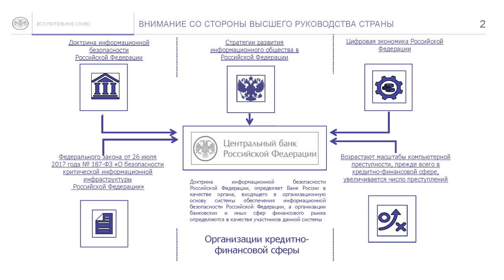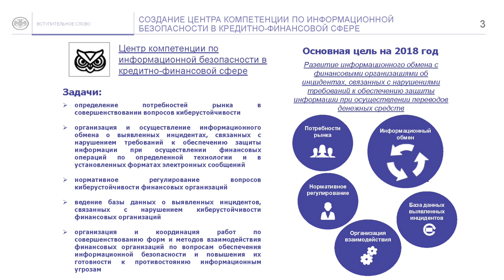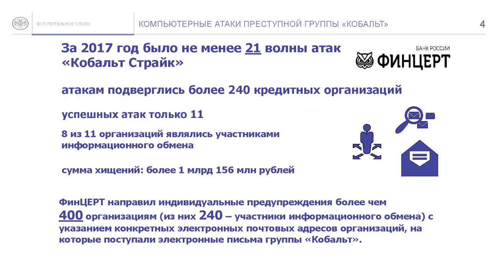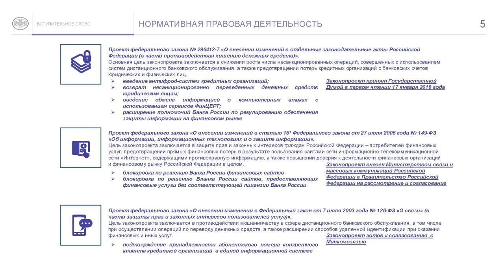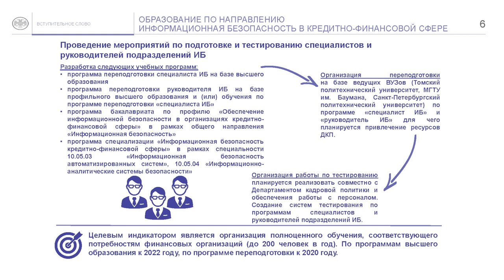X Уральский форум — Дмитрий Скобелкин (Банк России): Ключевой доклад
Заместитель председателя Банка России обозначил в докладе основные направления регулирования отрасли на ближайшие годы.

Ключевой доклад заместителя председателя Банка России Дмитрия Скобелкина на X Уральском форуме «Информационная безопасность финансовой сферы» посвящён основным направлениям действий регулятора в области обеспечения кибербезопасности банковской системы страны.
Выступление состоялось 13 февраля 2018 года и открыло деловую программу мероприятия. Полная запись выступления впервые публикуется на BIS TV.

X Уральский форум «Информационная безопасность финансовой сферы» состоялся с 12 по 16 февраля в Республике Башкортостан и привлёк более 550 лучших ИБ-специалистов из более чем 20 городов России. Организатор мероприятия — Банк России, организационная поддержка предоставлена «Медиа Группой «Авангард».